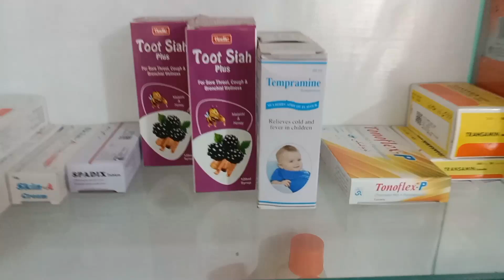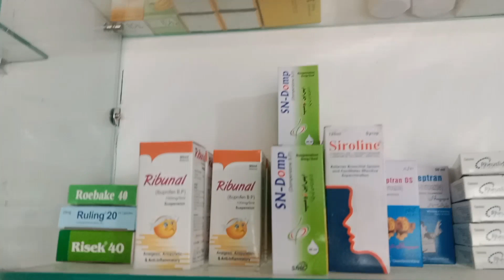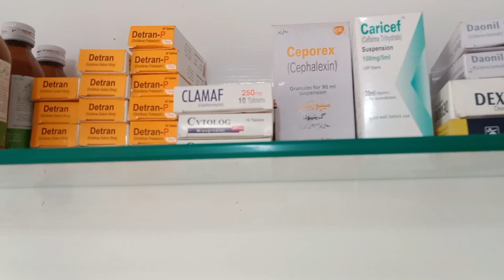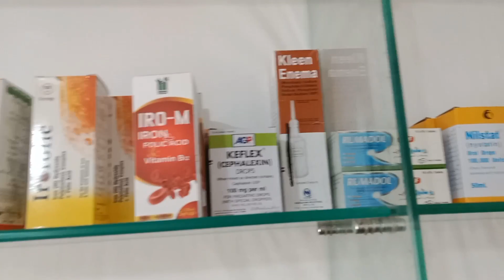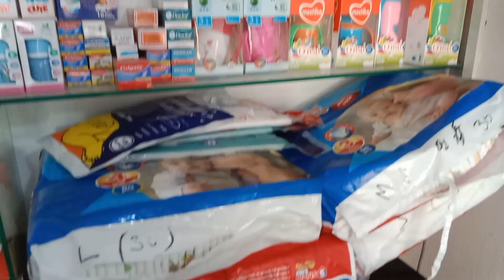medicine names list | medicine information | medicine uses in Urdu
pharmacologymedicine names list | medicine information | medicine uses in Urdu

pharmacy
top 200 drugs
brand name